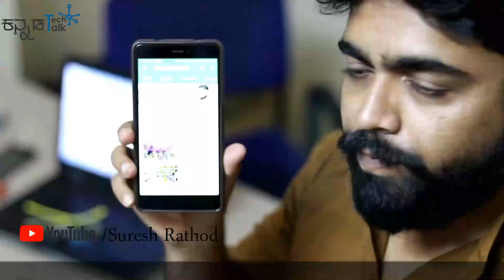Google Map ಹೇಗೆ Traffic update ಮಾಡುತ್ತೆ | Google Map ಹೇಗೆ ಕೆಲಸಮಾಡುತೆ ??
Credit BACKGROUND MUSIC :- NSC

Note:- Some of the images/Pictures shown in the video belongs to the respected owners not me .i am not the owner of any images/Pictures showed in the video